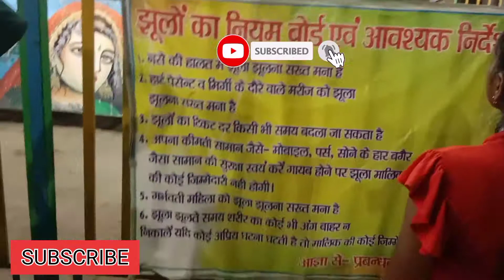बारादेवी मेला 2022 | Trending Vlogs Up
Bara devi mandir melaa vlog

 Kanpur

 Kanpur

 Kanpur

 Kanpur

 Kanpur

 Kanpur